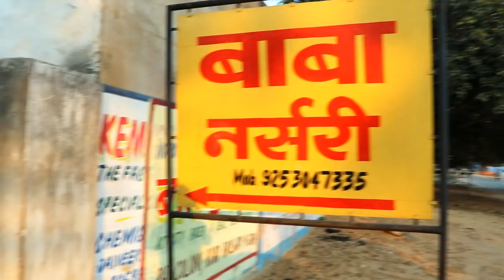Plant Nursery Visit , Fruit Plant, Bonsai ,Climbing Rose - Mahendergarh